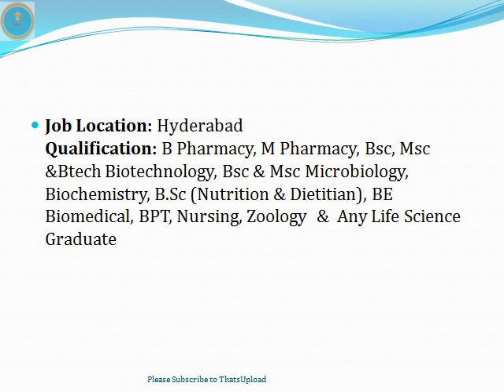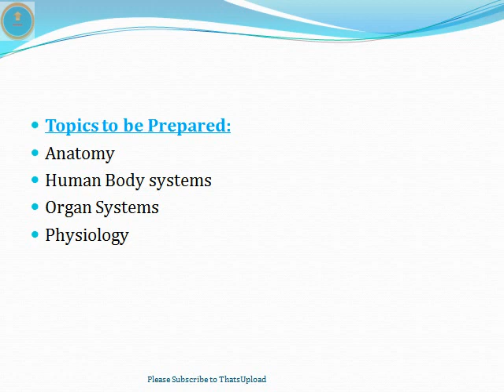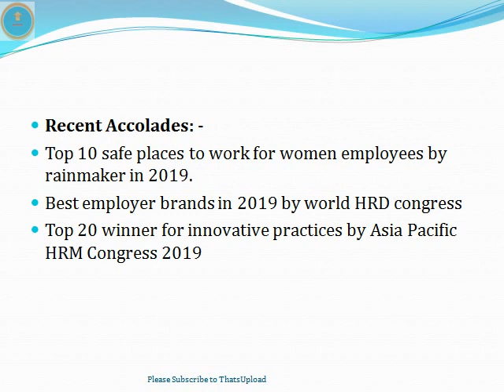BPO Jobs in Hyderabad | Visionary RCM Company | Medical Coding | Non Voice || ThatsUpload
BPO Jobs in Hyderabad | Visionary RCM Company | Medical Coding | Non Voice | Freshers || ThatsUpload ||